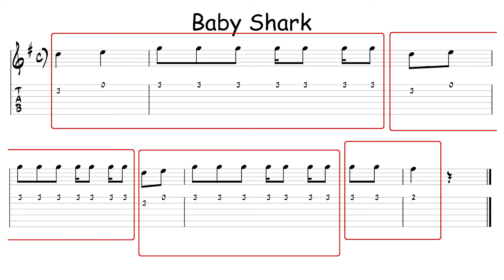Розбір на атоми. Найпопулярніша пісня на YouTube. Вaby Shark. Мелодія, акорди, fingerstyle (таби)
Курс "Гітара з нуля"